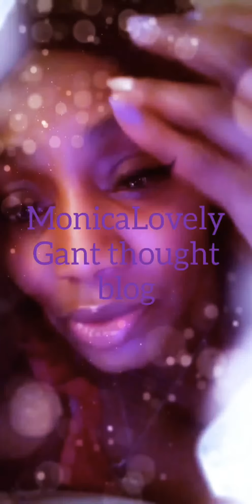Presidential Election and more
email your name, address, or post Box..
I will ship the jewelry to you...

Lovelyworld... Rambling😯😍

Monica Lovely Gant

🤦🏾‍♀️Lovelyworld... Rambling😯😍

Monica Lovely Gant

LinkedIn - Monica Gant Miss Lovely

# ShekinahJo
Sarah Jakes
T D Jakes

INTRODUCING
Lovelyworld❤

Monica Lovely Gant